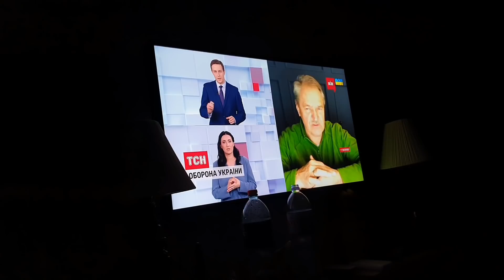Ситуация на данный момент Днепр